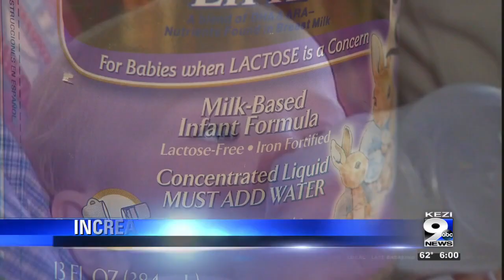Local experts weigh in on donating breast milk